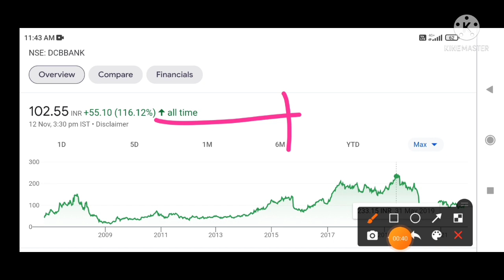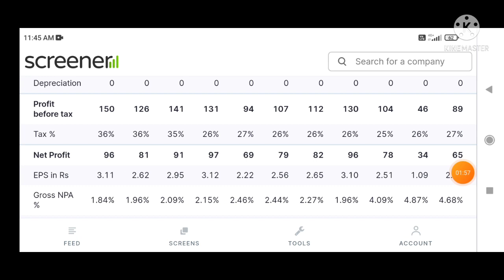DCB Bank Share Latest News | Fundamental Analysis | Target Price 🎯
DCB_Bank_Stock_Quarterly_Results_March_2021 DCB_Bank_Share_Target_Price